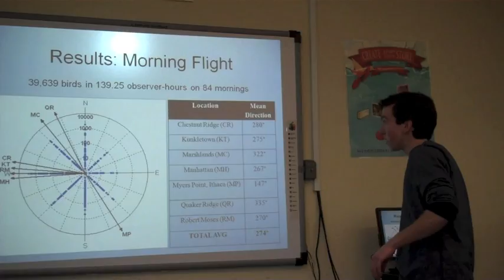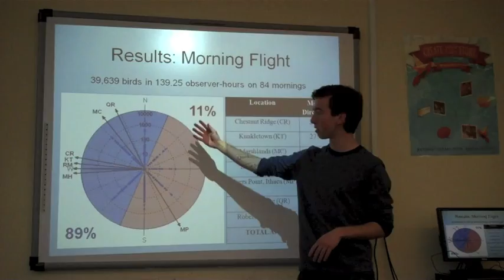Benjamin Van Doren Talks About His Intel Science Award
White Plains High School senior Ben Van Doren spoke recently about what it was like to be named the Hudson Valley's only Intel Science finalist, heading to Washington, DC to compete, and showed us a bit of his research work. Ben is WPHS's first ever Intel finalist.